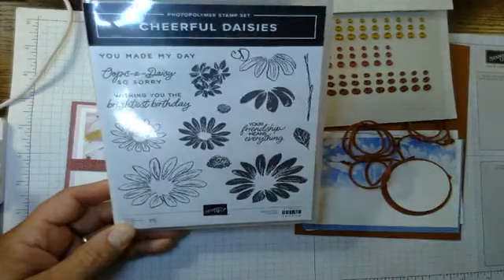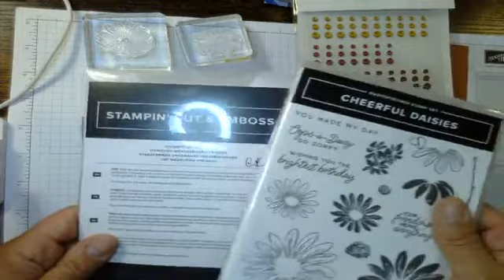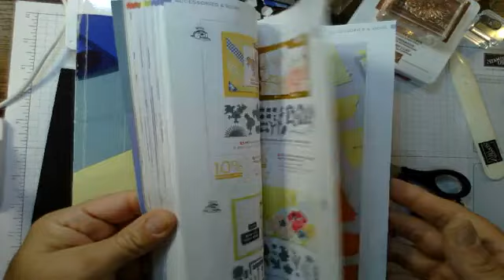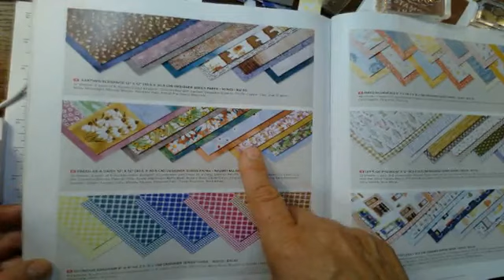Copper Clay and Boho Blue Fresh As A Daisy card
One of the cards we will be making in the June Copper Clay in-color club kit.